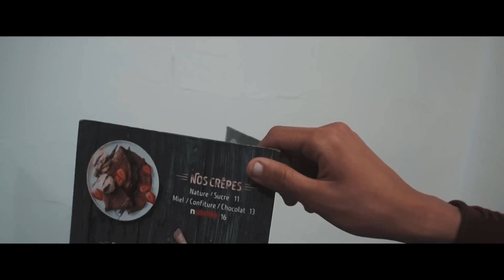HUSA 2 VS 1 ASO | فوز حسنية أكادير في كأس الكونفيدرالية الأفريقية و إحتفالية الجمهور السوسي